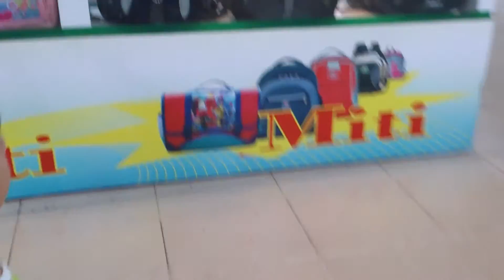kembaohan ngay 10 thang 04 nam 2012 clip 02